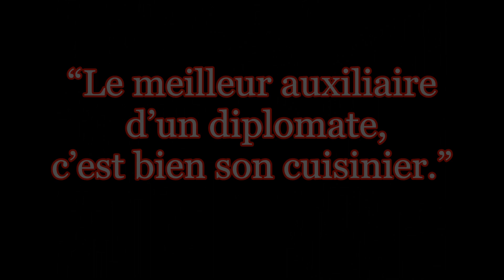Les Ducs de Bourgogne : 1/5 Philippe le Hardi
La vie de Philippe le Hardi en 10 min chronos !
série parallèle a  l histoire de Dijon
Source:
-l'histoire de France pour les nuls
-Hérodote.net
-Wikipedia

photos le bien public